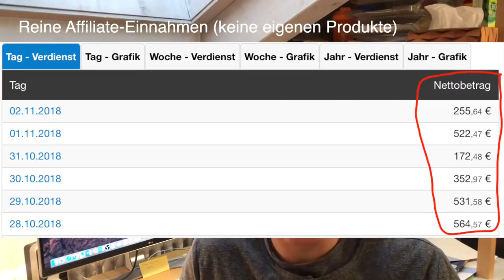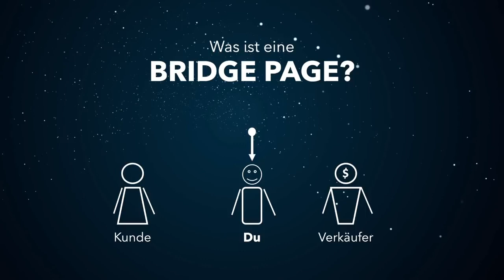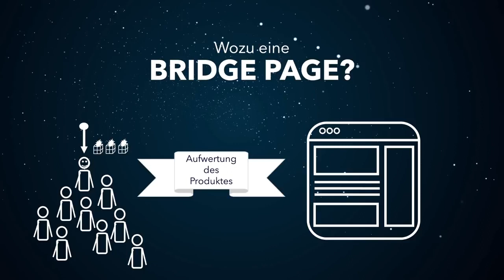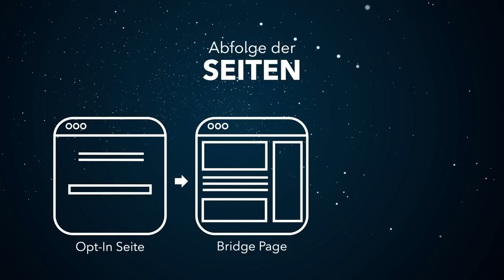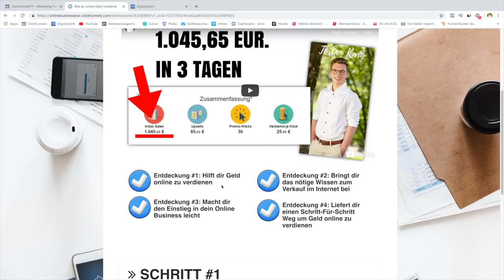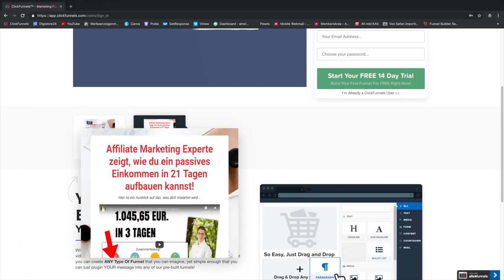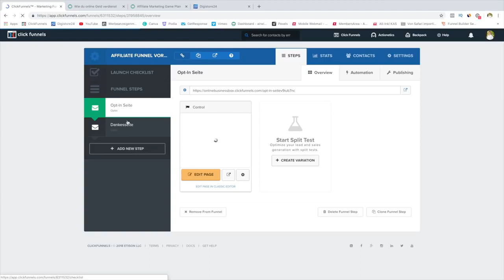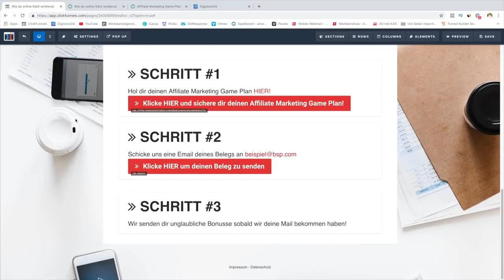Super Tipp von Torben: Schnellster Weg mit Affiliate Marketing Geld zu verdienen!